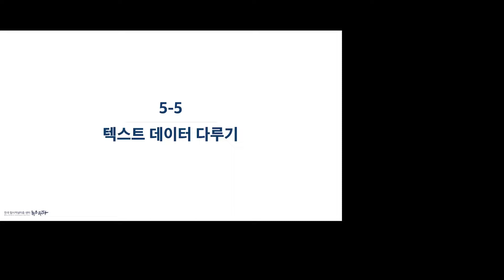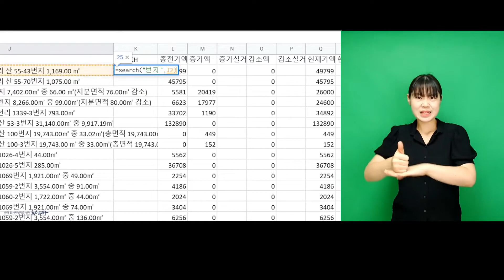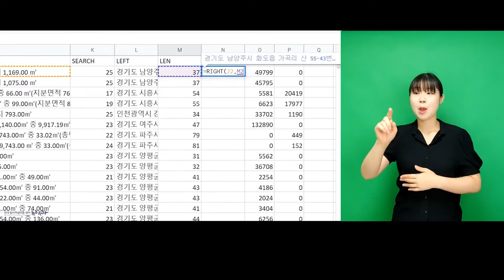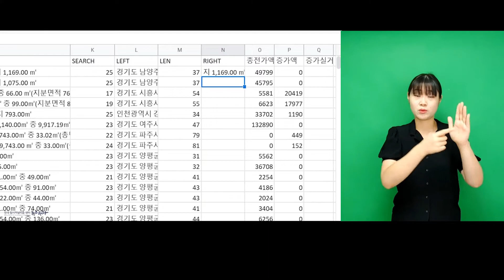[수어버전] 5-5강 데이터 정제하기 - 텍스트 데이터 다루기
※뉴스타파 데이터저널리즘스쿨 ‘수어버전’은 데이터저널리즘에 관심이 있는 청각장애인을 위하여 뉴스타파함께재단과 아름다운재단의 지원으로 청공소(청각장애인들의 공감과 소통)가 재제작했습니다.

뉴스타파함께재단이 제공하는 [뉴스타파 데이터저널리즘스쿨]에 오신 것을 환영합니다.

[뉴스타파 데이터저널리즘스쿨]은 데이터를 기반으로 한 탐사보도 기법을 널리 알리고, 데이터저널리스트를 육성하기 위해 뉴스타파함께재단과 뉴스타파가 함께 기획하고 운영하는 비영리 교육 프로그램입니다.

2021년 가을로 9기까지 교육을 마친 [뉴스타파 데이터저널리즘스쿨]은 뉴스타파 데이터팀 기자들이 오랜 기간 축적한 노하우를 가지고 직접 강의한 질 높은 교육이라고 자부합니다. 좋은 저널리즘의 기본을 널리 알리기 위해 무료 공개합니다. 예비 언론인은 물론 현직 기자들이 데이터저널리즘 기본기를 쌓고, 우리 언론 생태계를 건강하게 바꾸는 데 작은 보탬이 되기를 바랍니다.

뉴스타파함께재단은 앞으로도 공익을 위한 ‘저널리즘 교육 프로그램’을 개발해 무료 공개할 계획입니다. 재단 운영 원칙은 보편적 서비스의 추구, 즉 “재원은 시민으로부터, 결과물(콘텐츠)은 모두에게”입니다.

지속적으로 좋은 콘텐츠를 제공하기 위해서는 안정적인 재원이 필요합니다. 더 나은 세상을 위해 함께 해주세요.